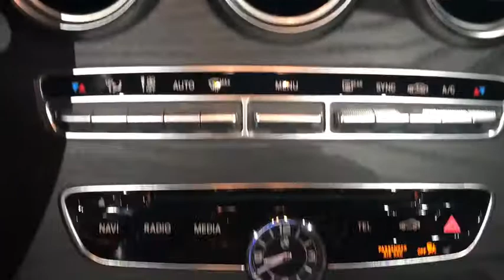2018 Mercedes-Benz C-Class Walk-Around Rockville Centre, Nassau, Long Island, New York, Queens, NY J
2018 Mercedes-Benz C-Class Walk-Around
2018 Mercedes-Benz C-Class C 300 - Stock#: JF668164 - VIN#: WDDWK4KB5JF668164

This Mercedes-Benz C-Class boasts a Intercooled Turbo Premium Unleaded I-4 2.0 L/121 engine powering this Automatic transmission. SD-CARD NAVIGATION PRE-WIRING, NATURAL GRAIN BLACK ASH WOOD & ALUMINUM TRIM -inc: analog clock in dash, CRYSTAL GREY/BLACK, LEATHER UPHOLSTERY.* This Mercedes-Benz C-Class Features the Following Options *BLACK SOFT TOP (STD), BLACK FABRIC HEADLINER.* Stop By Today *A short visit to Mercedes Benz of Rockville Center located at 650 Sunrise Highway, Rockville Center, NY 11570 can get you a dependable C-Class today!*Full Documentation!*Click on the Auto iPacket link for Vehicle Window Sticker and other documents.